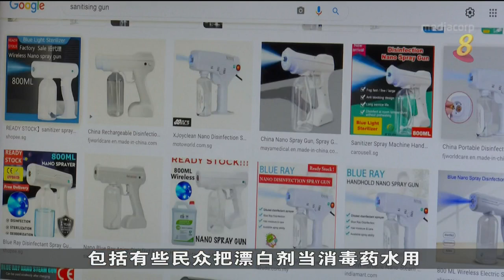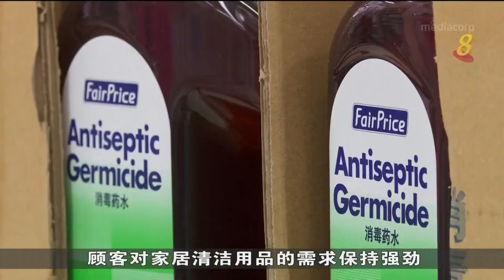患者居家康复后消毒住家 业者提醒注意安全隐患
卫生部建议冠病患者在居家康复计划下结束隔离后，应该为住家进行消毒。受访的专业消毒杀菌公司表示，自行消毒要注意安全隐患。